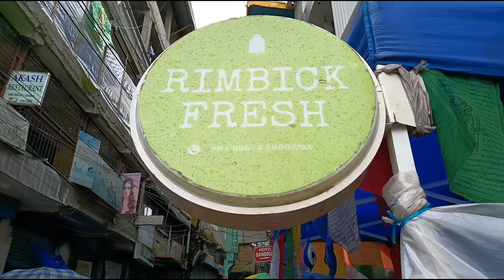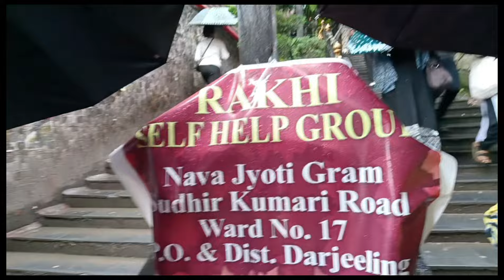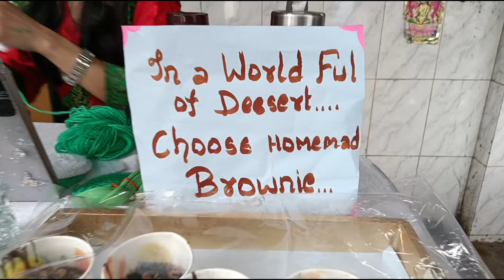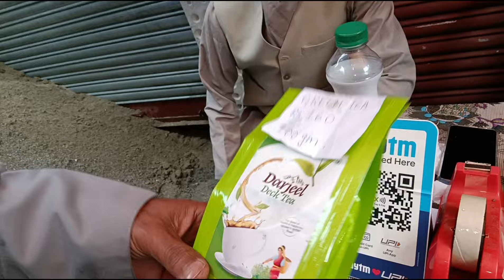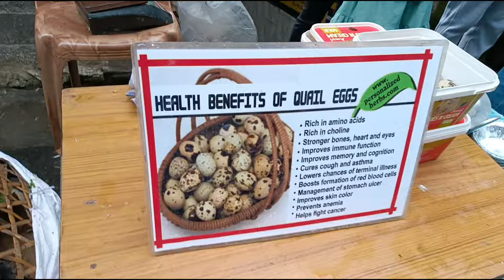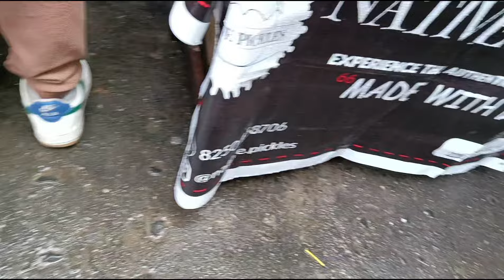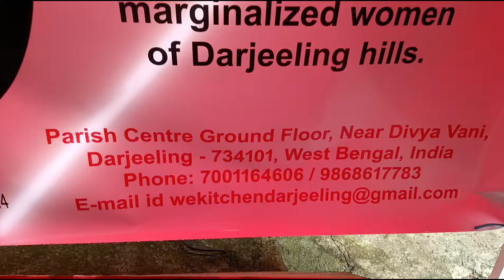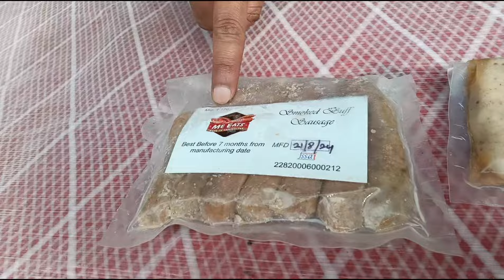Darjeeling Gorkhey Haat || 2nd week || Nepali food || Local products